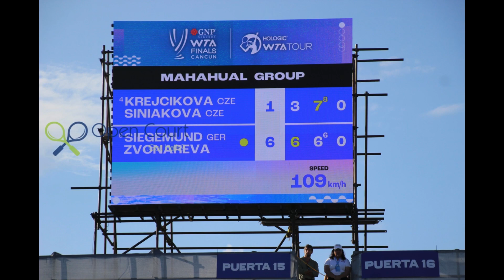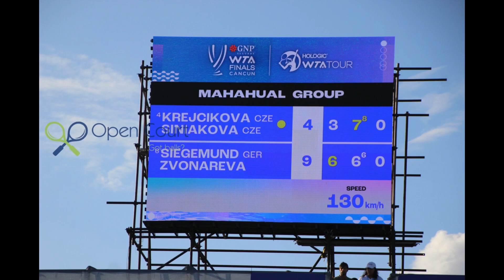Siegemund Zvonareva beat the Czechs in Cancún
The Czechs gave it a good go at the end of the second set, but in the end the team of Vera Zvonareva and Laura Siegemund prevailed in their opener at the WTA Finals in Cancun.

For all your doubles action and WTA Finals tea, stick with opencourt.ca